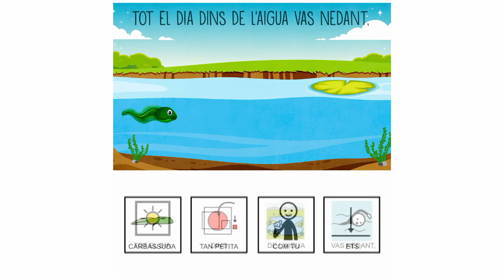PAÍS DE XAUXA.PICTOGRAMES. BERNADETA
Adaptació imatges: Montse Güell i Pujol
Il·lustracions: Sergi Segura Font
Cançó @paisdexauxa amb pictogrames arasaac
Autor Pictogrames: Sergio Palao
Nou Recurs Educació Especial
Descàrrega gratuïta a la web: